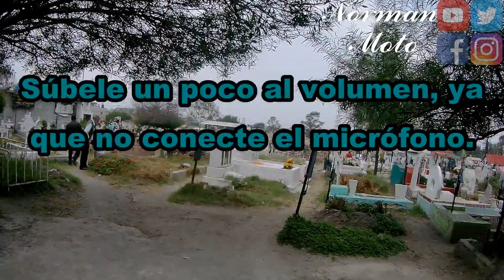Reaccion al Entrar Por Primera Vez a Un C3M3NT3RI0 / Visitando el P4NT30N Municipal /NORMAN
Que ondita amigos ✌ esta vez sera un videito que me solicitaron del panteon municipal de acá de los Reyes la Paz, comenten si les agrada o que tipo de videos les grabo, espero les guste y que se la pasen muy bien.

Si puedes regalarme un like y compartir estaría súper 🙏

bajaj pulsar ns200 200ns

cámara eken h9r